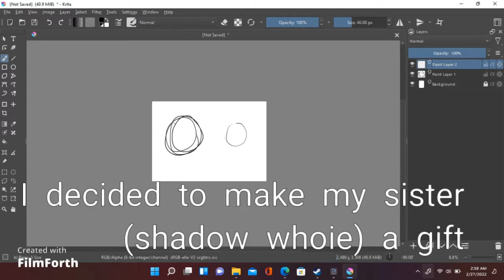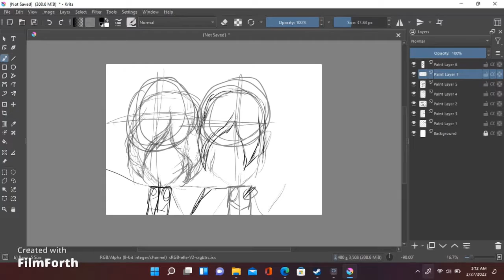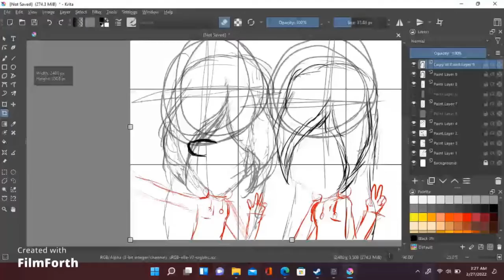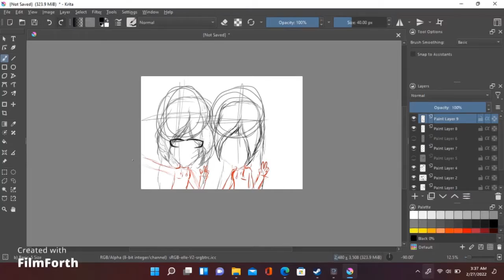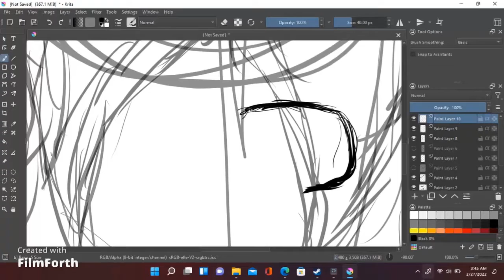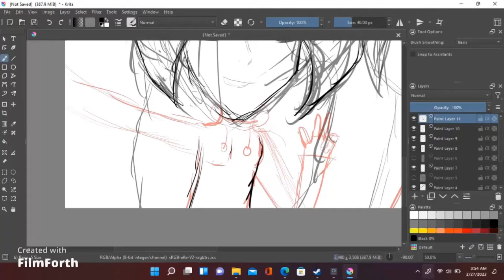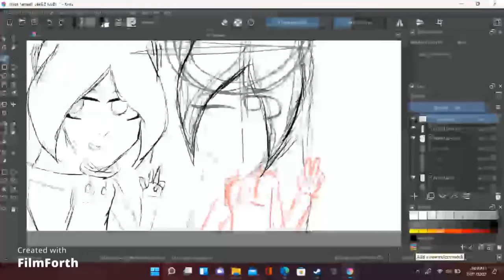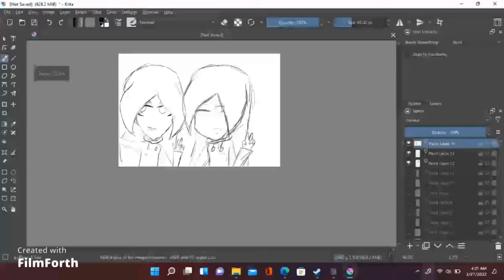Speed paint|Gaomon Pd1161|Gift for •shadøwwhoie•|Song Jibaku Shounen Hanako-kun music box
hello, I got a drawing tablet like I said in the video. I was hoping to get it done sooner but this took longer then expected, the recording was originally 2 hours long and when I sent it to my Gmail it wasn't the full recording so I had to download a editing app on my laptop to speed it up and the exporting took so long like it took at least and hour to export, I fell alseep waiting that's also sorta why I didn't post this sooner because all the waiting I had to do I just fell asleep anyways, I'm still learning how to use the app and get better at drawing on the drawing tablet, as you could tell in the video I didn't know how to flip the drawing don't know if you can, anyways I forgot everything I wanted to write so yeah, oya the one on the left is me and the on the right is shadow and in the Video I said this was my second attempt to make her something because the recording didn't save, I had to download an app to record, I kept checking because I wanted to make sure it didn't stop on it's own, this drawing is better anyways.

shadow I hope you like this drawing I wanted to let you know how much I care for you and how much you mean to me.

apps used
Krita
FilmForth
Screen recorder

devices
Gaomon 1161
Samsung

song Jibaku Shounen Hanako-kun music box